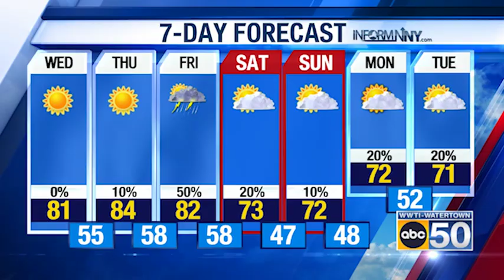North Country Weather for 05/31/23